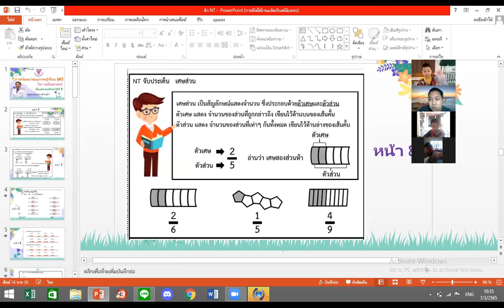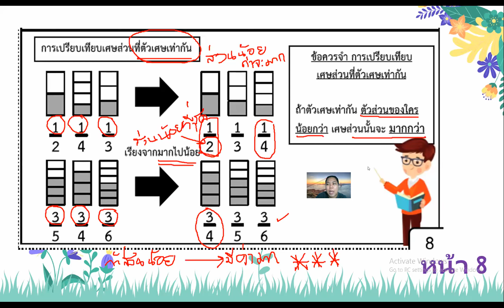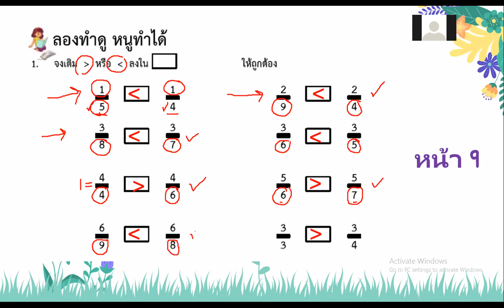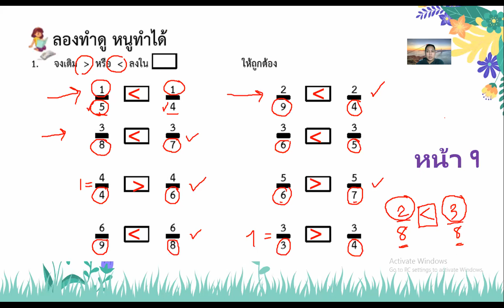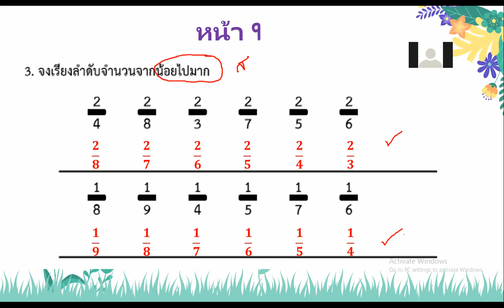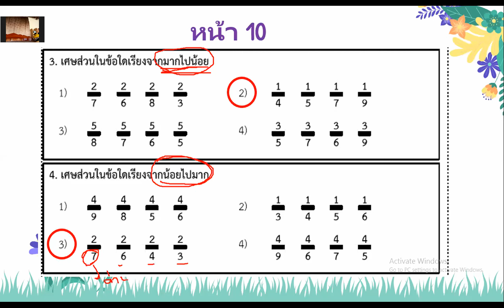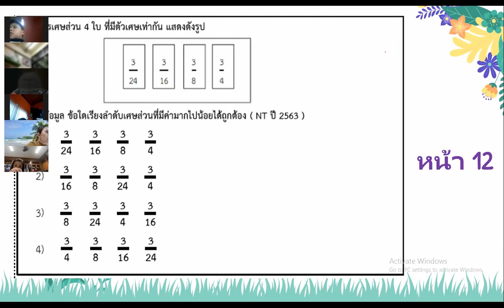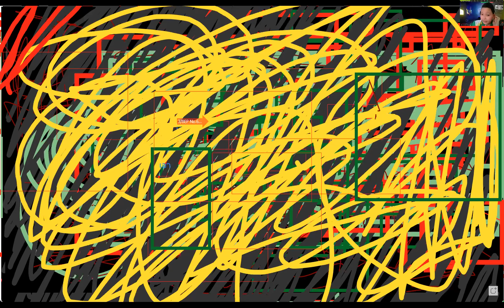ชั่วโมงที่ 3 วันที่ 7 มี.ค 65 คณิตศาสตร์